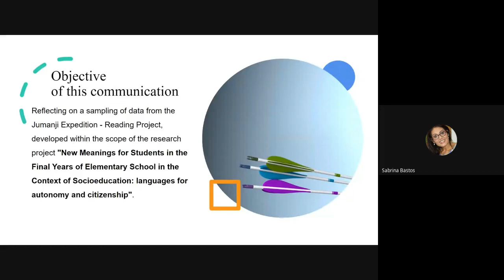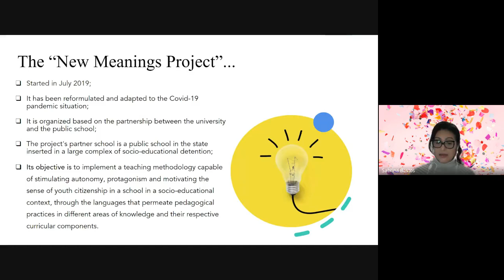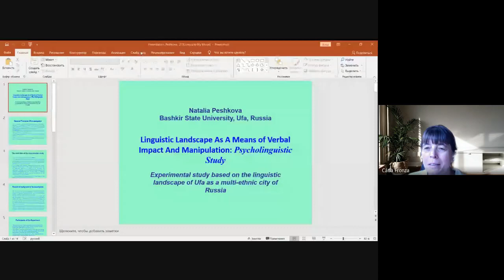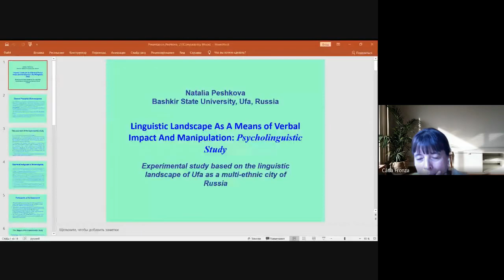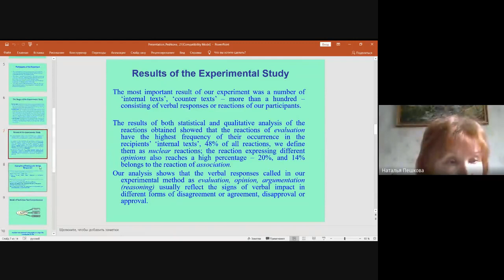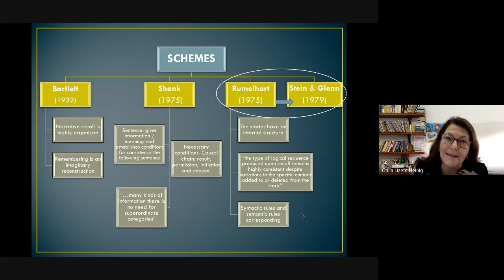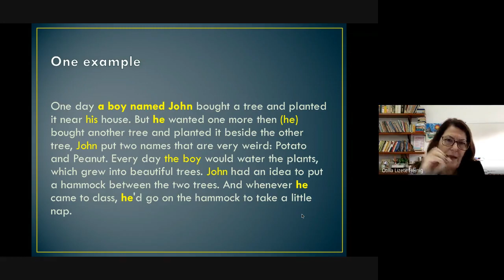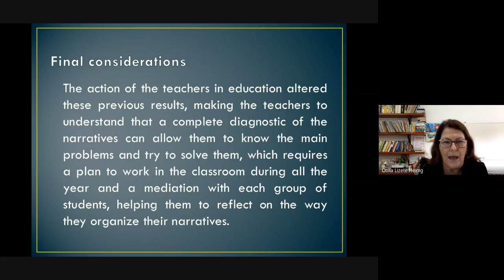4 SymposiumPrimarySchoolEducation 2021 06 03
Symposium 4 – Organizers: Dr. Otilia Lizete de Oliveira Martins HEINIG & Cátia de AZEVEDO FRONZA - Primary School education: writing and reading challenges and perspectives
Talk 4.1/Speakers: Prof. Sabrina Cecília Moraes BASTOS & Prof. Cátia de Azevedo FRONZA - Adolescents in a socio-educational context: Improving reading comprehension strategies
Talk 4.2/Speakers: Prof. Larysa KALMYKOVA, Prof. Nataliia KHARCHENKO &
Prof. Inna MYSAN - Reflection in the child’s speech development
Talk 4.3/Speaker: Prof. Jasňa PACOVSKÁ - Understanding from the Viewpoint of Communication at School
Talk 4.4/Speaker: Prof. Natalia PESHKOVA - Linguistic Landscape as a Means of Verbal Impact and Manipulation
Talk 4.5/Speaker: Dr. Otilia Lizete de Oliveira Martins HEINIG - Teacher education for improving students’ narratives production.